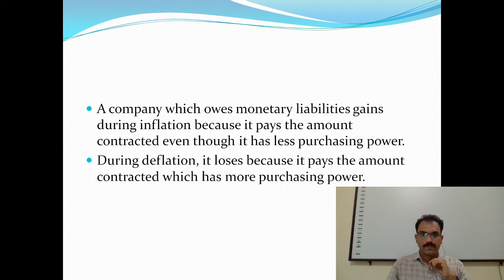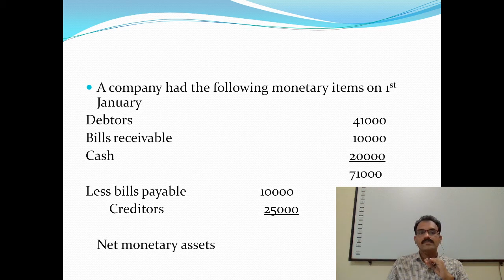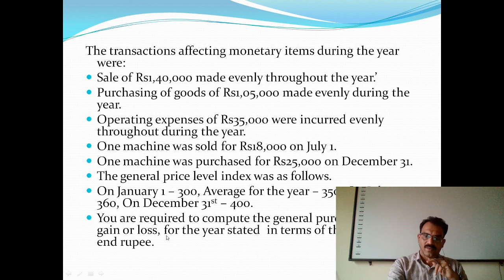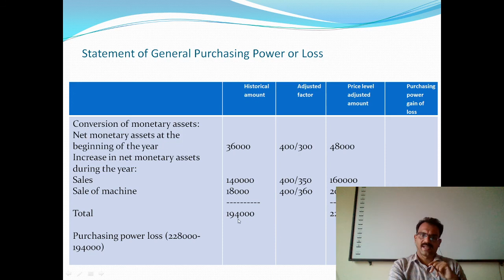Inflation Accounting 2